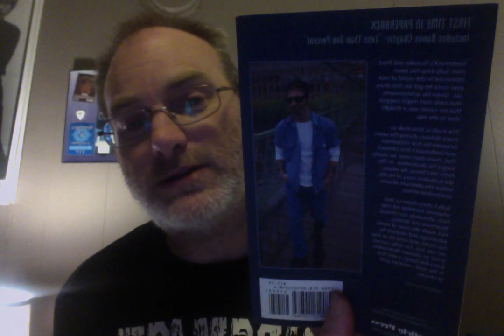Smack This The Unofficial Godsmack Podcast Episode 23 Sully Erna The Path We Choose Book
Talking All Things Godsmack